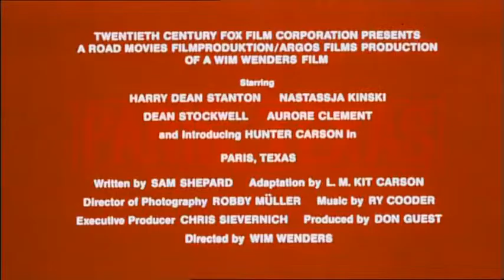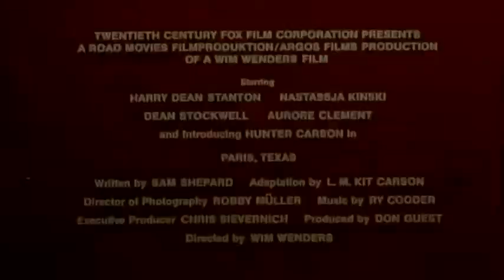Paris, Texas - trailer Nederlands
In deze klassieke roadmovie uit 1984 over een man die zichzelf kwijt is, versmelt Wim Wenders Europese sentimenten met Amerikaanse grandeur.